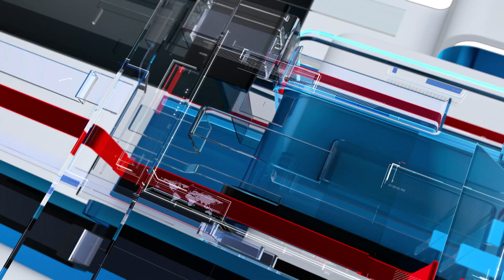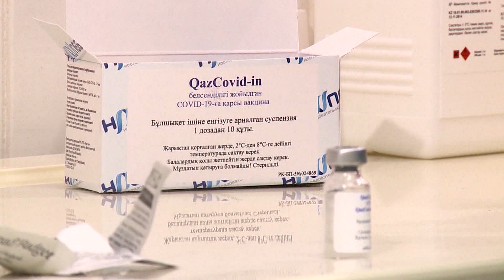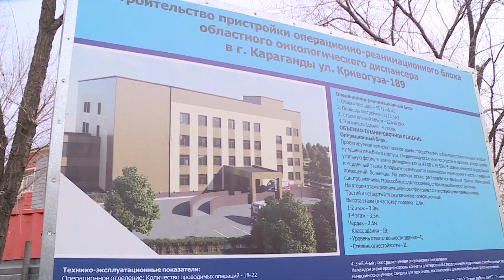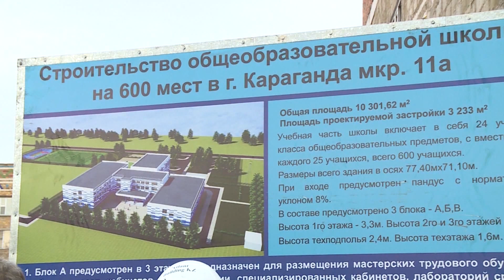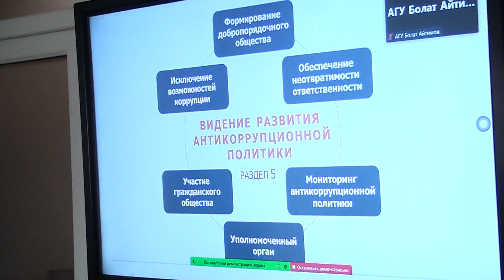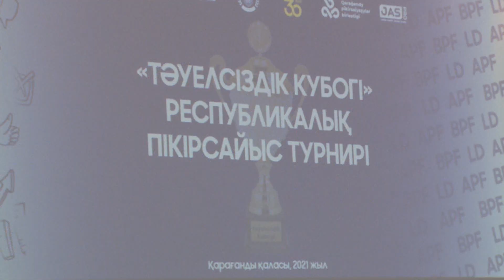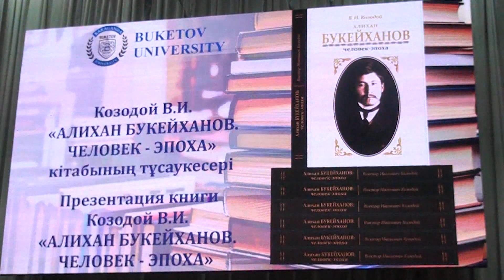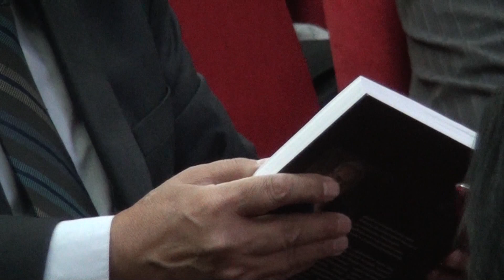01/11/2021 - Бірінші Қарағанды телеарнасының жаңалықтары